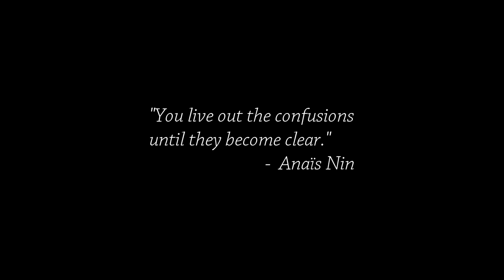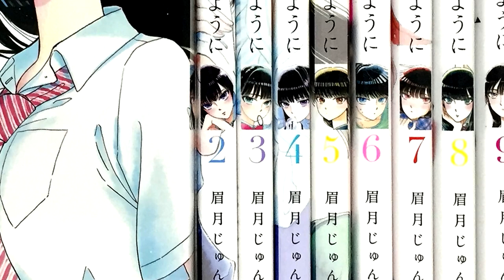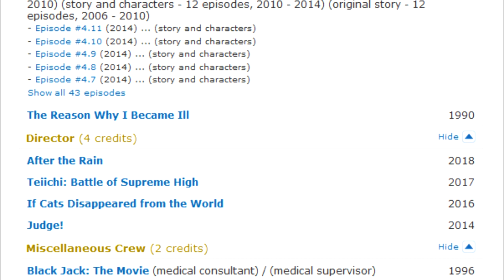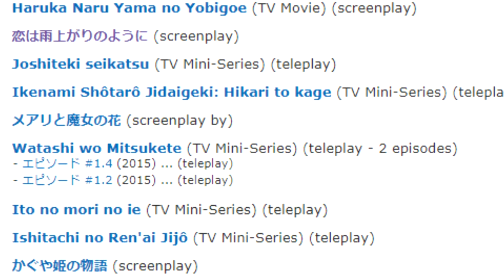The Clear "After the Rain" | Review & Analysis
Our take on the film based on the anime based on the manga based on the true story...?

Sound Design:
Freesound.org
Theme song by Abysmii